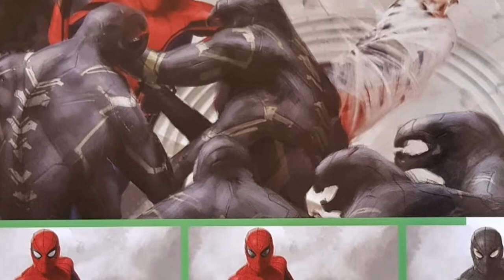MARVELS' Official Avengers 4 Annihilation Concept & Leak Rumors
Here's some official and leak rumors of the upcoming AVENGERS 4 ANNIHILATION. Will there be any leak footage? Check out 高级铁人 and RESCUE IRON MAN now.

Will Nebula return to kill Thanos as seen in Marvel Comics?